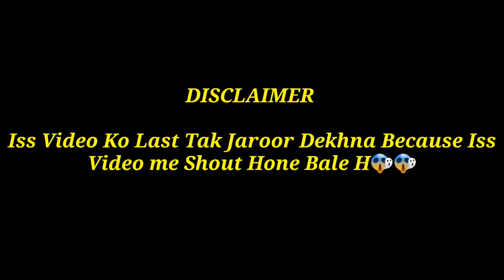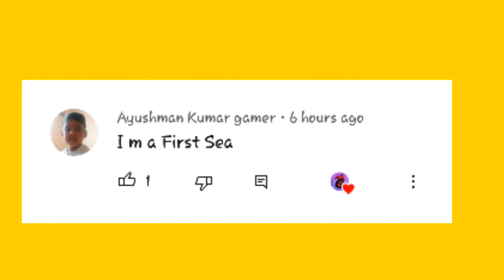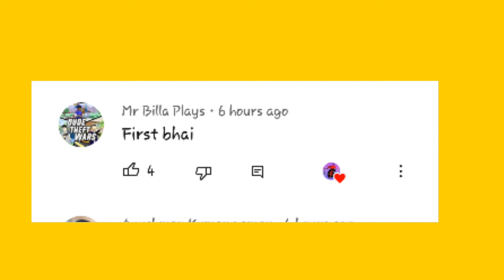SHINCHAN FIND TRAIN IN DUDE THEFT WARS| SASTI GTA 5 | TRACE GAMERZ